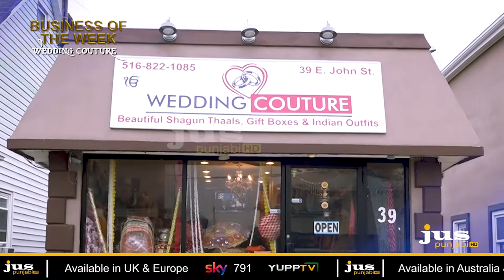BUSINESS OF THE WEEK || JUS PUNJABI || WEDDING COUTURE